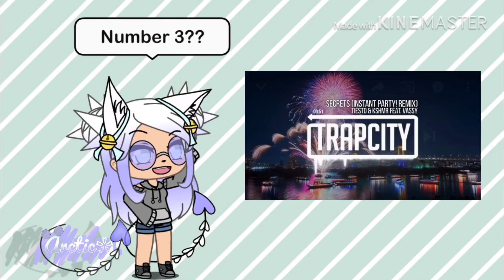What song should be meh new intro??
OoF

Songs aren’t mine :P